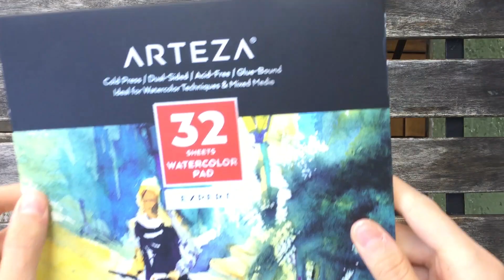I tried Watercolors for the first time!! (SaTiSfYiNg)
►Drawing Storefront inspired by: Mateusz Urbanowicz

// Special thanks to the balcony owners /^_^\